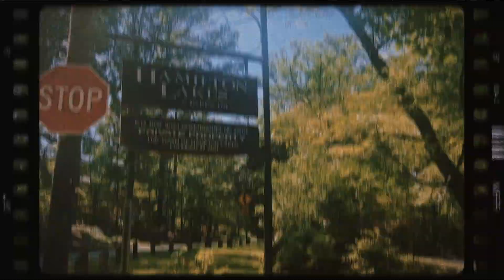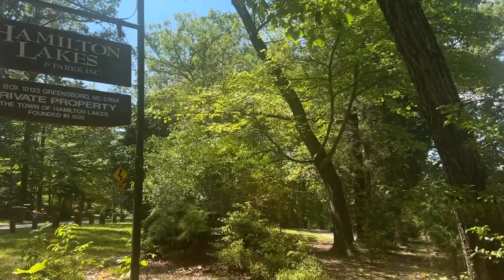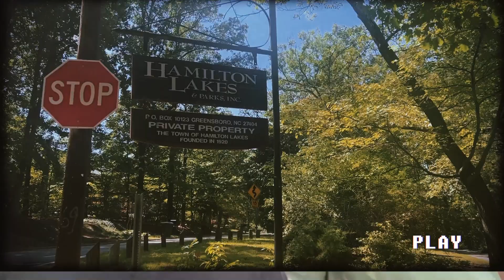Data Analyst Career Advice for a Pricing Analyst Making $65,000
In this video I catch up with my former student Connor Brown. He landed a remote $65,000 Pricing Analyst one month after graduating from Greensboro College. Today we talk through what analyst career path makes the most sense for him and if it makes sense for him to pursue a MBA.

My name is John David and I am a practicing Analytics Professor. I run my own boutique consulting agency called Silvertone Analytics, teach Analytics at Greensboro College and often get to combine these two roles for hands on analytics learning with my students.

I really enjoy helping my students navigate their analytics career. This channel gives you an opportunity to see analytics career paths, analytics salary, analytics interviews and a ton more.

00:00 Introduction
00:28 Catching Up
00:56 $95,000 Offer Update
01:28 What is a Pricing Analyst?
02:33 Should Connor Get an MBA?
04:03 Outro